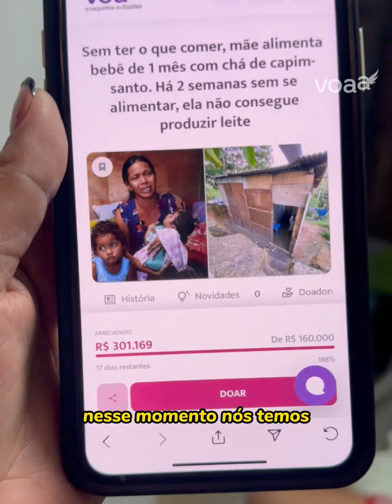A casa da Emilly, mãe que alimentava bebê de 1 mês com chá de capim-santo, ficou pronta!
Você lembra de tudo que a Emilly passou? Desempregada e com duas filhas pequenas, ela precisava alimentar a mais nova com chá de capim-santo. O barraco que a família morava foi levantado com restos de guarda-roupa. Agora tudo mudou! Nada tem faltado na mesa da família e eles ganharam uma casinha nova. Estamos arrepiados!! 😭